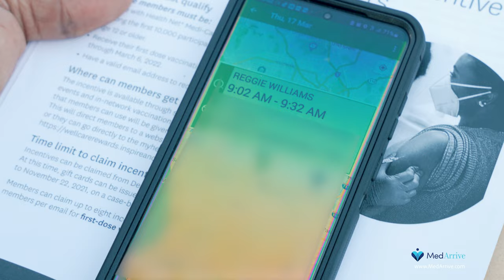MedArrive + Health Net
MedArrive has partnered with Health Net (a part of the Centene Corporation) in California to bring care into the home for some of our most vulnerable and underserved populations.